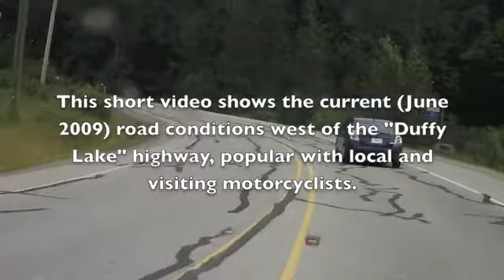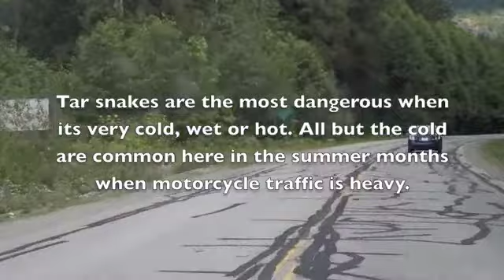Duffy Lake Tar Snakes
The section of road near Mt Currie, part of the Duffy Lake Loop that is popular with BC motorcyclists, has been infested with dangerous Tar Snakes.